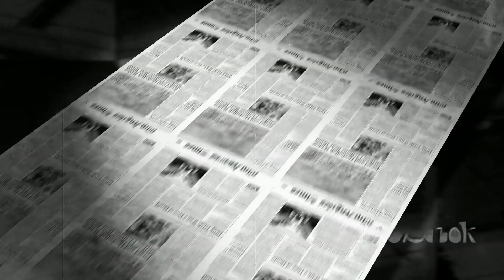This Prehistoric Fish Was Found Alive After 200 Million Years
🧬 This Animal Hasn’t Evolved in 200 Million Years – Here's Why | The Mystery of the Coelacanth 🐟

While most species constantly evolve to survive, a select few defy time itself. In this video, we dive into the astonishing world of the coelacanth—a deep-sea creature thought to be extinct for over 66 million years… until it was found alive. But how has this fish remained unchanged for over 200 million years? What secrets does it hold beneath its prehistoric scales? And what does its survival tell us about evolution, extinction, and the hidden world beneath our oceans?

Join us as we explore:
🔹 The eerie discovery of a “living fossil”
🔹 How the coelacanth cheats evolution
🔹 The science of evolutionary stasis
🔹 Other ancient animals that time forgot
🔹 What might still be hiding in the deep...

This is not just an animal story—it’s a journey into Earth’s forgotten past… and a glimpse of what may still lie ahead. 🌊🕵️‍♂️📌